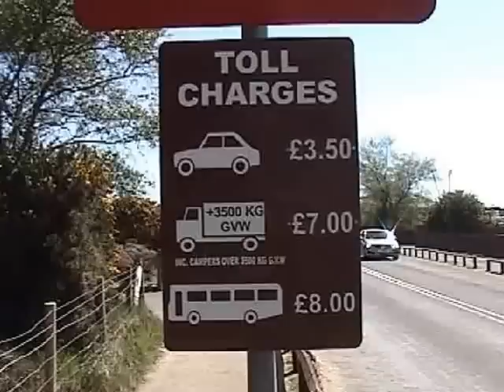Bramblebush Bay Chain Link Ferry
Sandbanks Ferry is a vehicular chain ferry which crosses the entrance of Poole Harbour in Dorset,the  Bramble Bush Bay, was put into service in 1994 and can carry up to 48 cars.